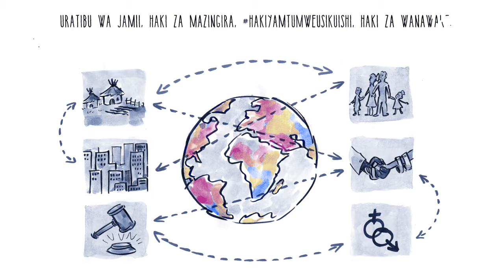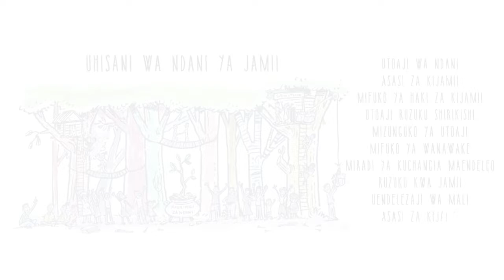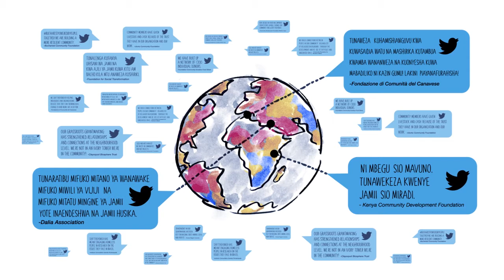Jibu ni jamii wenyeji: Namna uhisani wa ndani ya jamii unavyowapa jamii nguvu na kuleta...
The answer is local: How community philanthropy shifts power and changes the world